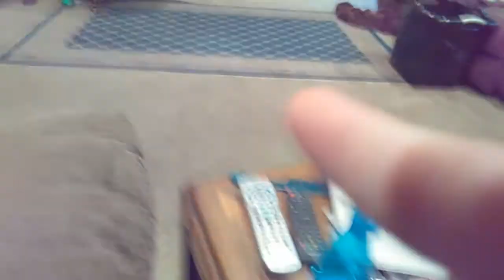Play dead with puppy (adorable)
Not my idea it was Markiplier's